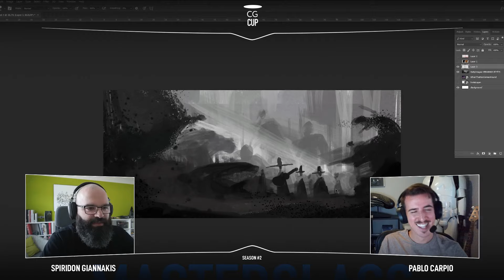Pablo Carpio for CGCUP | EXPEDITION TO AN ALIEN PLANET. ENVIRONMENT CONCEPT CREATION | MASTERCLASS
Workshops, feedback, and reviews from top artists around the world — in one community

Pablo Carpio will create cinematic concept art using 2D and 3D tools. In this episode, he’ll create artwork based on a sci-fi prompt assigned to him by the Randomizer — an expedition to an unusual planet where human fears manifest and giant glass golems with several heads and two pairs of hands dwell.

You'll discover how to build a composition and choose the light balance. Also, you’ll learn how to model scene elements in 3D using photogrammetry and kitbash assets.

You'll learn about sculpting in ZBrush and compositing in Octane Render, as well as how to polish art in Photoshop.